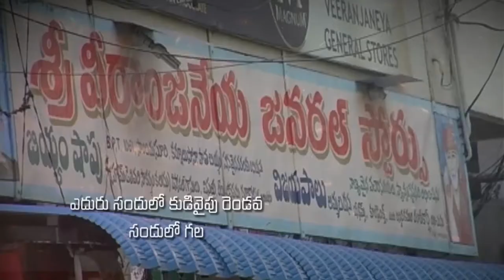Pastor Katuri Moses garu ||26-10-2019|| అంశం: ఆయనను వెదకు వారికి దొరికే లాభాలు--పార్ట్-1...